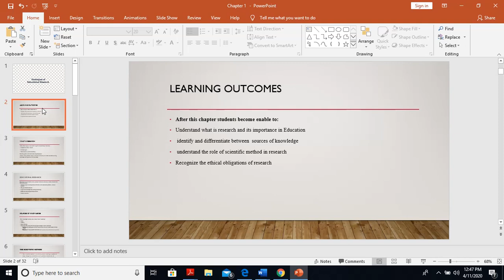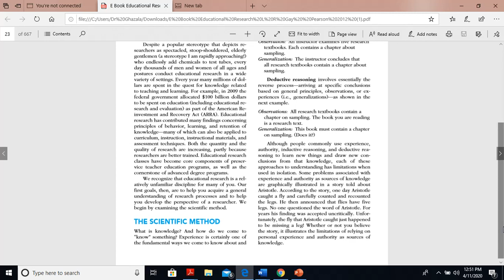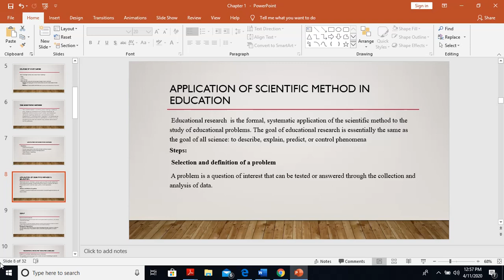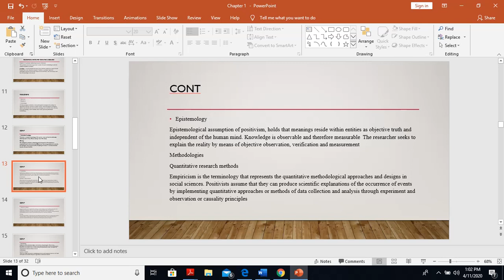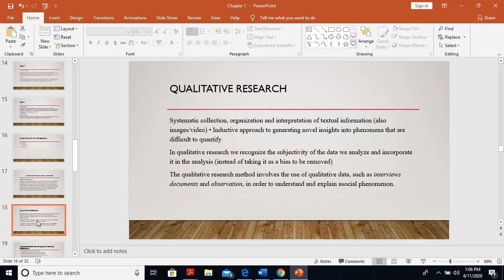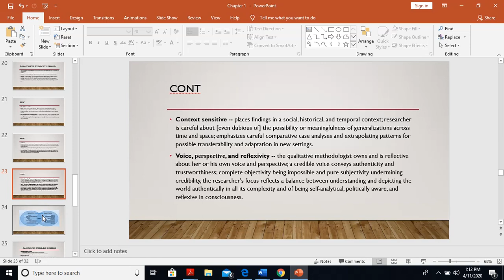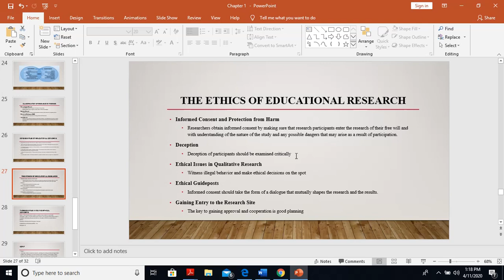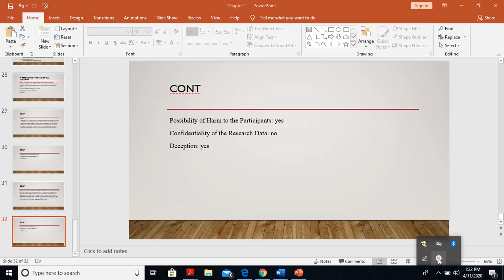Research techniques chapter 1